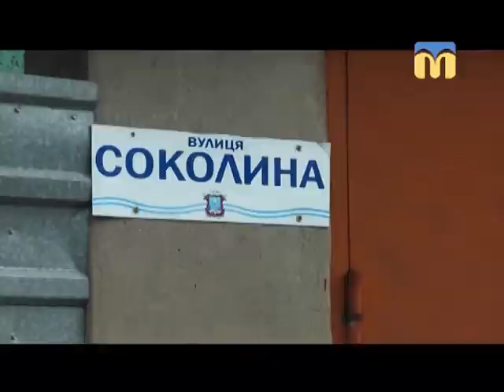23.07.2018. Новини. 07:30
Інформаційна картина дня (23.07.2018) поглядом кореспондентів телеканалу “Миколаїв” (випуск новин — 07:30):
- встановлення дренажної системи в селищі Горького;
- співробітники ДСНС провели рейд в яхт-клубі.